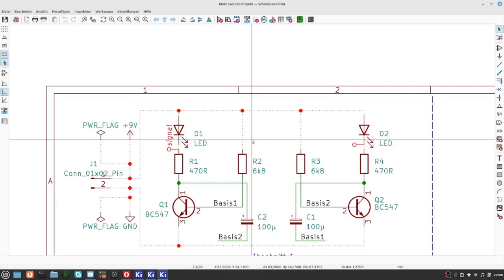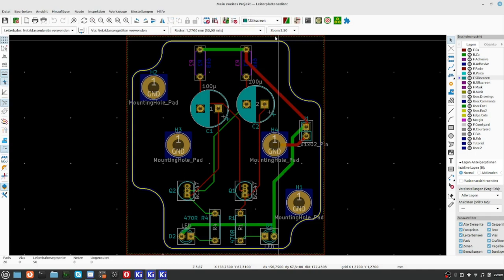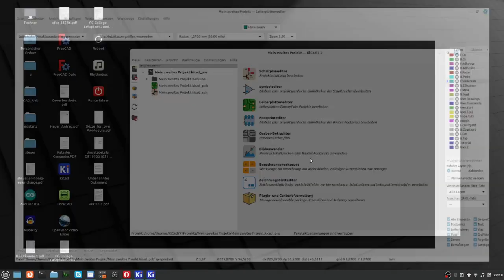KiCAD7 spezial 7 Netzklassen PCB Editor